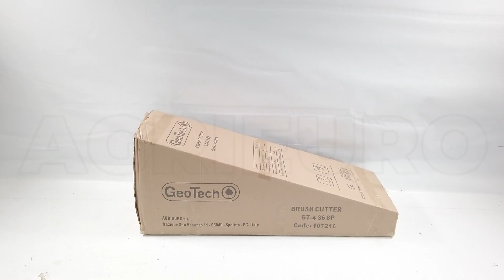Potatore a scoppio a zaino 4 tempi GeoTech GT-4 36 BP con asta di prolunga: Come montare il prodotto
Come montare il Potatore a scoppio a zaino 4 tempi GeoTech GT-4 36 BP con asta di prolunga?

Il Potatore GeoTech GT-4 36 BP è un attrezzo multifunzione semplice e duraturo, dall'asta di 28mm e un potente motore a 4 tempi.

Leggero e maneggevole ideale anche per l'utente meno esperto che si vuole prendere cura del proprio giardino.

Grazie alla sua asta di prolunga, è possibile arrivare oltre i 3 metri, in quanto l'altezza totale dello strumento raggiunge i 3,2 m totali.

La morbida impugnatura sull'asta rende inoltre il lavoro facile e preciso, con un confort di utilizzo eccezionale.

Questo modello monta un motore a 4 tempi da 36 cc di cilindrata, capace di sviluppare 1.0 kW (1.34 HP) di potenza e garantisce consumi ridotti.